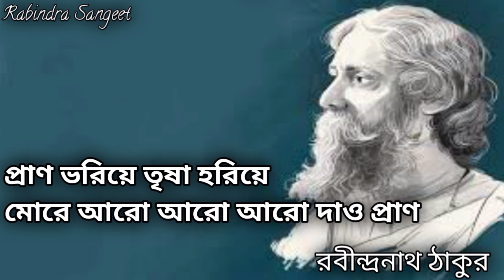Pran Vorie Trisha Harie (প্রাণ ভরিয়ে তৃষা হরিয়ে)।। Rabindranath Tagore।। Rabindra Sangeet।। 2010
Song: Prano Bhoriye Trisha Horiye
Singer: Manoj And Manisha Murali Nair
Lyrics: Rabindranath Tagore

Prano Bhoriye Trisha Horiye Lyrics in Bengali:

প্রাণ ভরিয়ে তৃষা হরিয়ে
মোরে আরো আরো আরো দাও প্রাণ,
তব ভুবনে, তব ভবনে
মোরে আরো আরো আরো দাও স্থান,

আরো আলো আরো আলো
এই নয়নে, প্রভু ঢালো,
সুরে সুরে বাঁশি পূরে
তুমি আরো আরো আরো দাও তান,

আরো বেদনা, আরো বেদনা
প্রভু, দাও মোরে আরো চেতনা,
দ্বার ছুটায়ে, বাধা টুটায়ে
মোরে করো ত্রাণ, মোরে করো ত্রাণ,

আরো প্রেমে, আরো প্রেমে
মোর আমি ডুবে যাক নেমে,
সুধাধারে আপনারে
তুমি আরো আরো আরো করো দান,